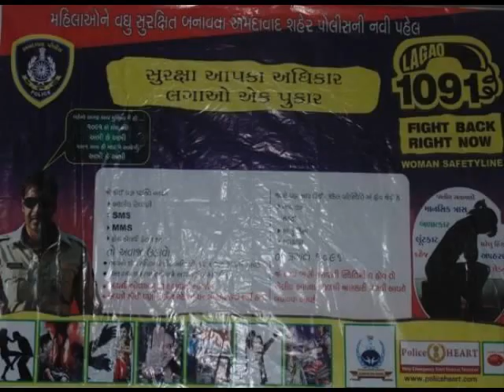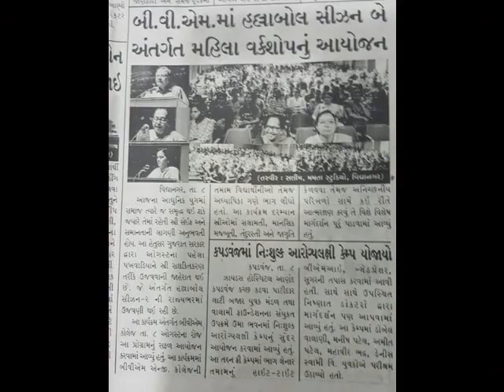Hallabol seasion 2 Part 2